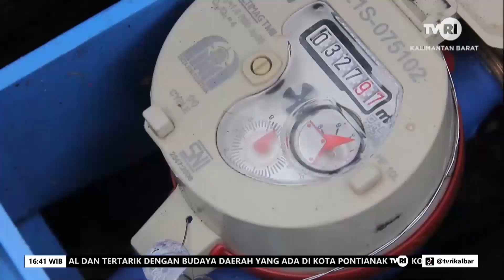23 JULI 2024 TARGET 100 PERSEN AIR MINUM AMAN